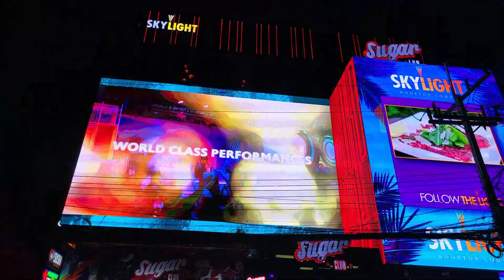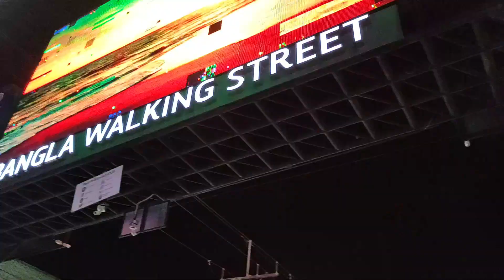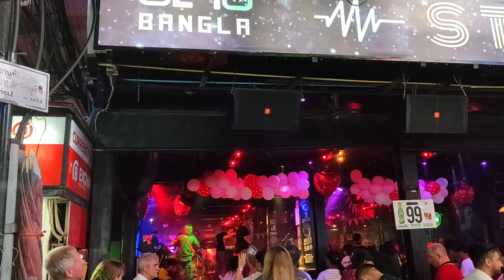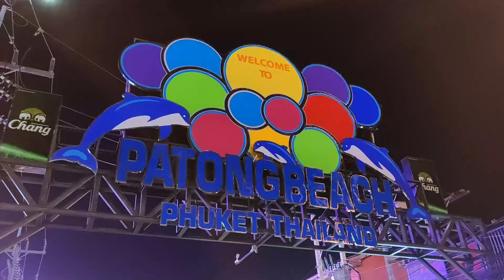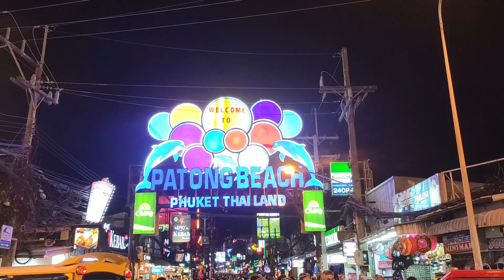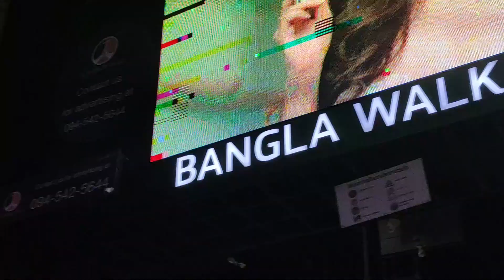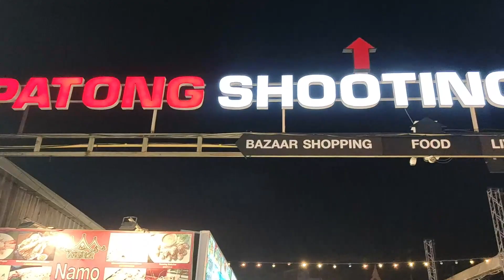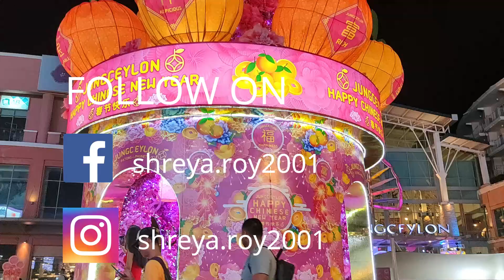Bangla Walking Street Patong | Phuket Nightlife | Bangla Road | Episode 4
Bangla Road is now mostly known as Bangla Walking Street or even Thanon Bangla, and for many decades has been the notorious heart of all Phuket Nightlife. The battle for night supremacy is raging every single night between beer bars, live music bars, rooftop bars, night clubs and, of course, those famous go-go bars!When the night falls, this is when Bangla Road really comes to life with neon lights that paths your next 400 meters of the walking street. If you are looking for some exotic nightlife, Bangla Road is your place to be. On both sides of the strip, you will find well-priced beers, friendly gogo bars trendy night clubs.The beginning of the walking street sits the longest-running complex Tiger bar, which hosts a collection of individually themed watering holes. Also the perfect place to embraces all the action of this night extravaganza. There are also popular live music venues and ticket promoters offering showing and ladyboy cabarets around this location.Some bars of Phuket features some striking live music acts. They have some famous artists in genres of heavy rock, jazz, rock, pop and more. For all the music lovers, there are perfect places to visit when you want to experience live gigs or live DJ music with the best ambience and perfect atmosphere to enjoy a few drinks too.

Date of Visit : 14th & 16th Feb 2020